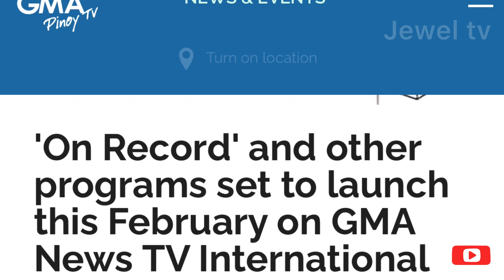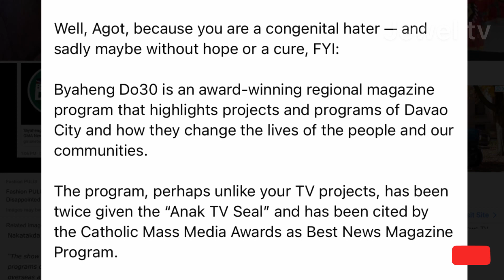Disappointment ni AGOT ISIDRO sa GMA7 inulan ng batikos sa SoCMed!/JEFRY TUPAS at JAM MAGNO sumagot!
Sa balitang ipapalabas sa GMA TV International ang Award winning na Programang Byaheng Do30 ay hindi napigilang madisappoint ng Kapamilya actress na si Agot Isidro. Ipinagtanggol naman ni Jefry Tupas at Jam Magno ang nasabing  Programa laban sa aktres!